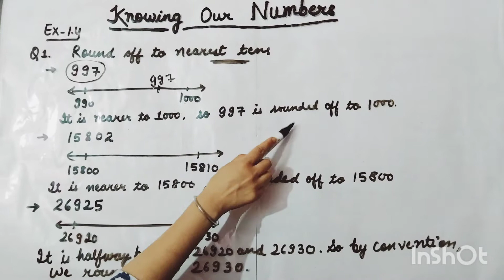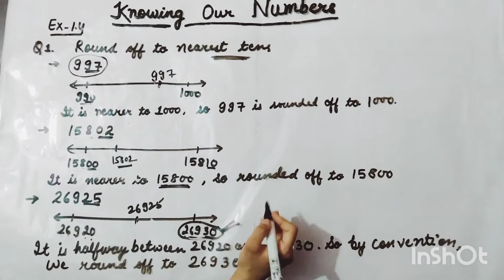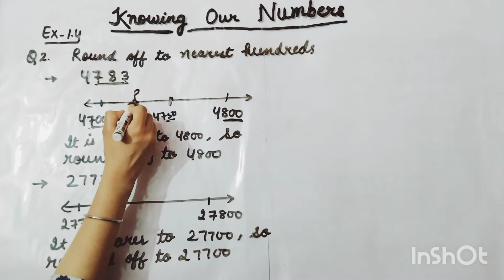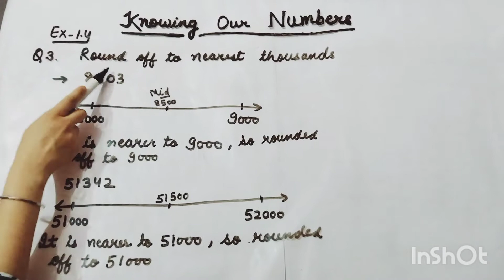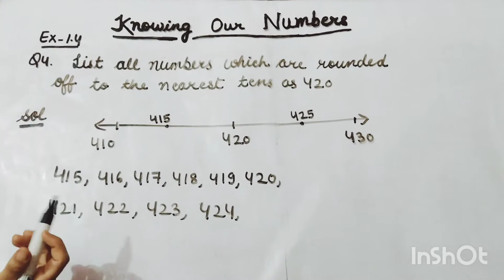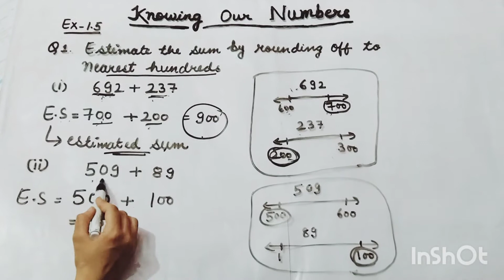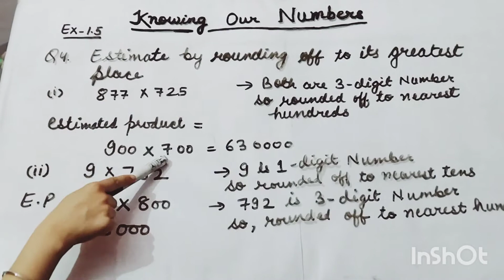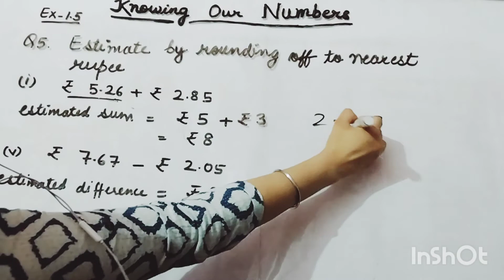Knowing our numbers(estimation)Part -4